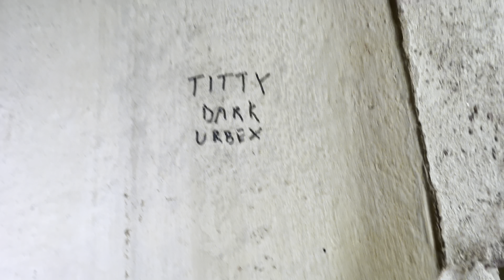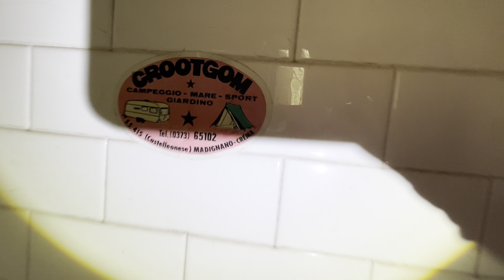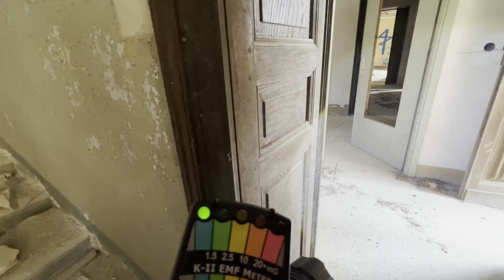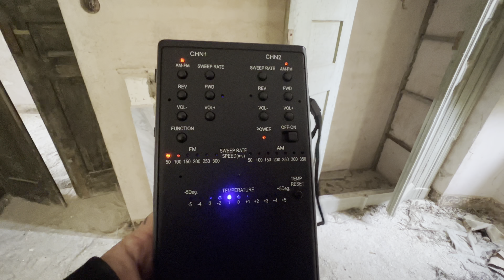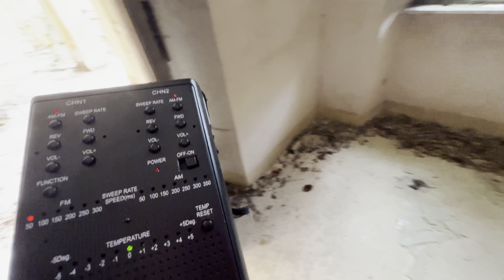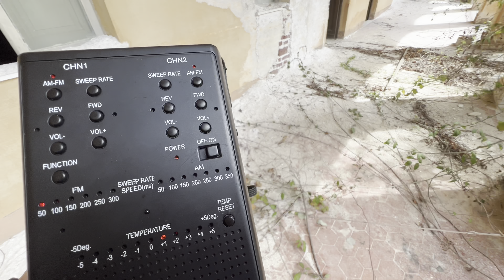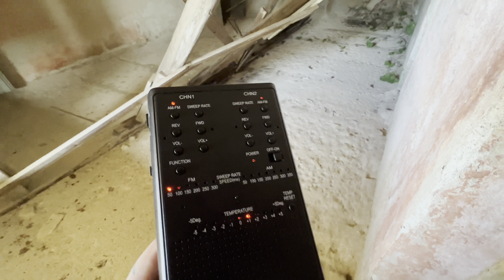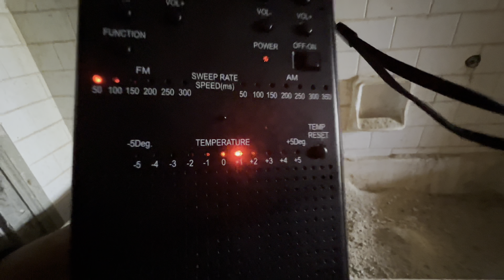La casa infestata